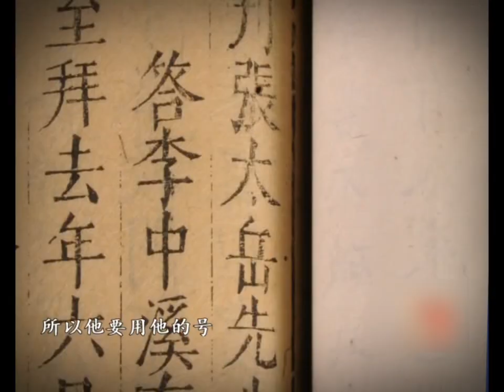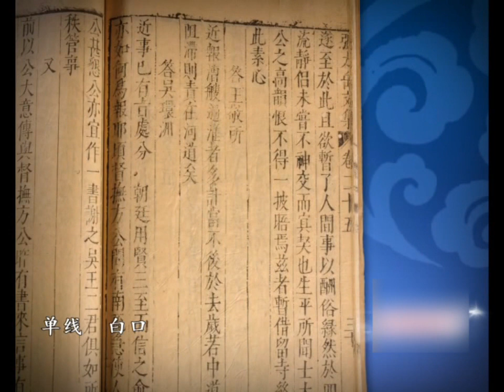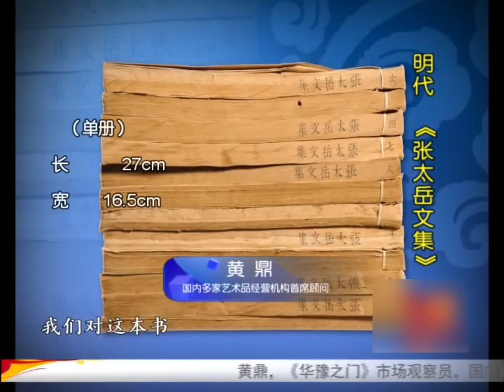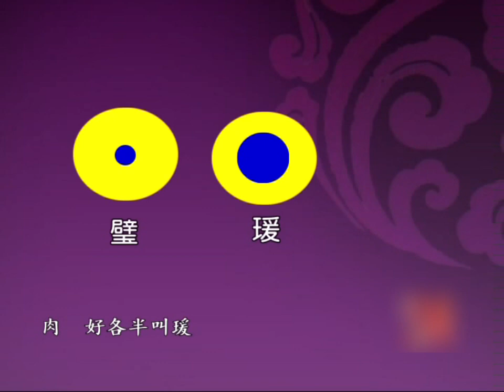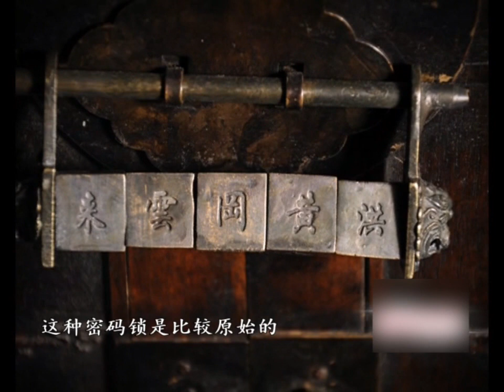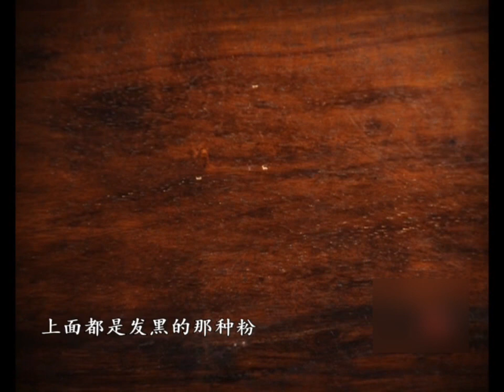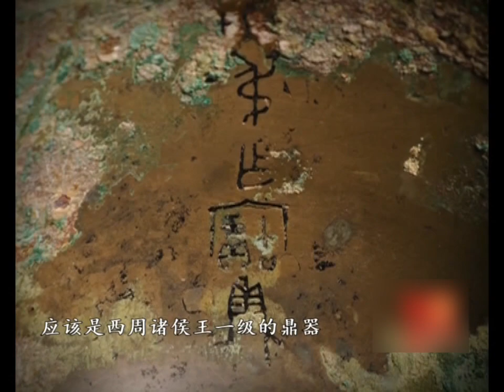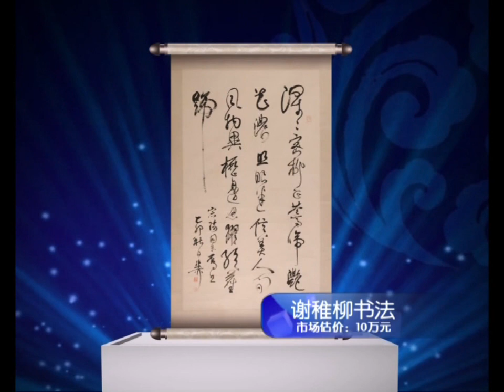華豫之門 2013年第7集 ：長著象鼻子的財神